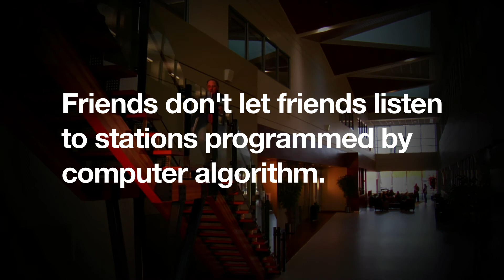The Daily Rocker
Music Videos, Entertainment, Film, College, High School, Music